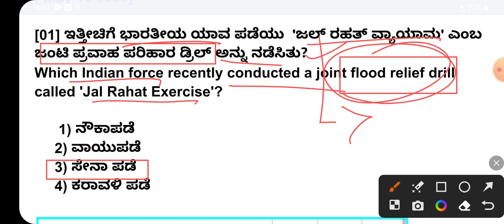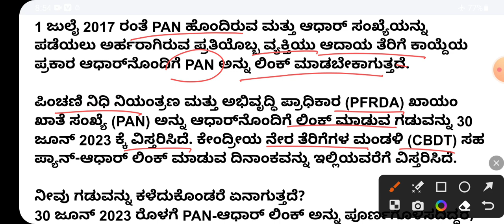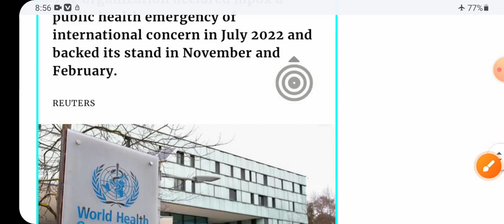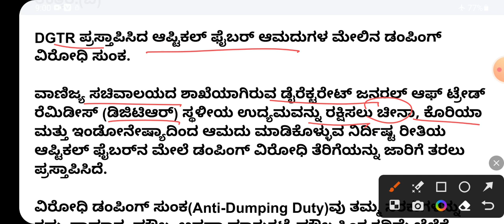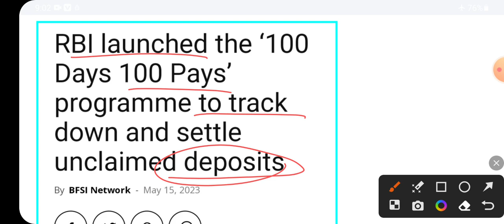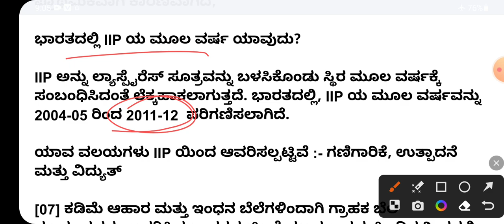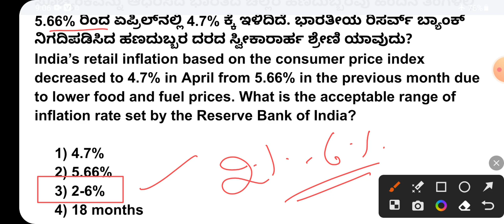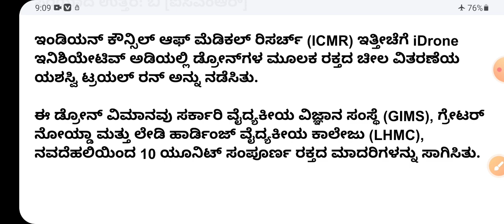18 May 2023 current affairs in Kannada / may 18 2023 current affairs in Kannada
18 May 2023 current affairs in Kannada / may 18 2023 current affairs in Kannada